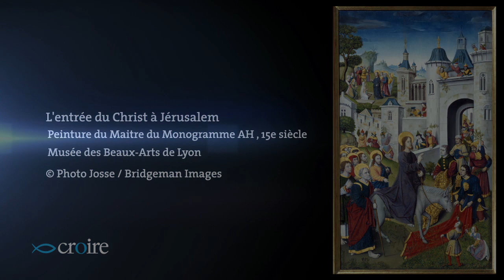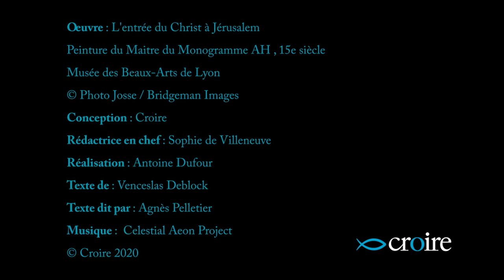L'entrée du Christ à Jérusalem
par le Maître du Monogramme AH (XVe siècle), musée des Beaux-Arts de Lyon. Un tableau commenté par Venceslas Deblock.